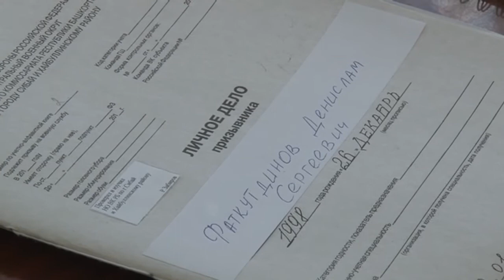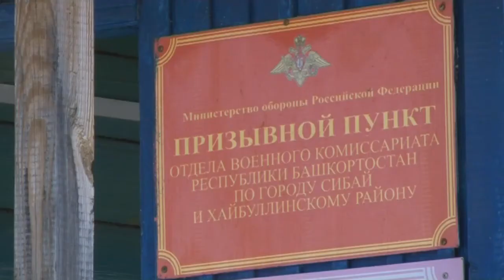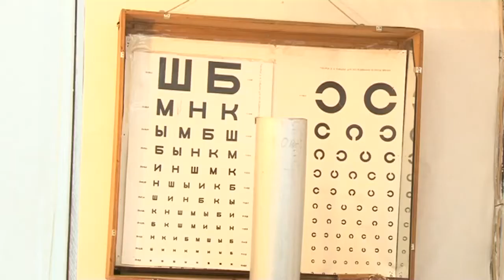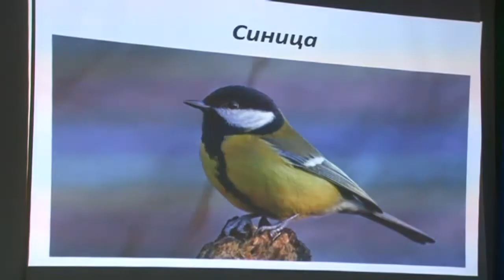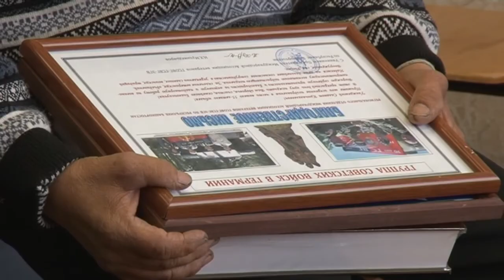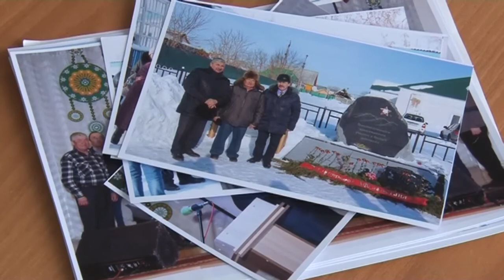07 04 2017г